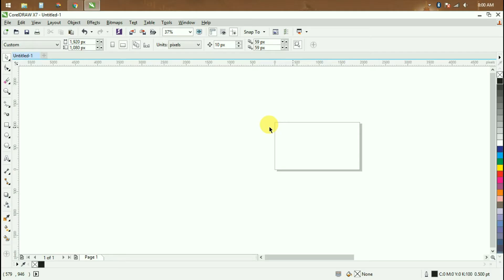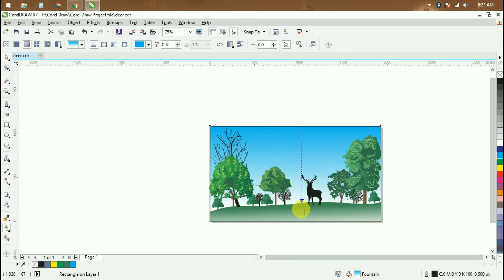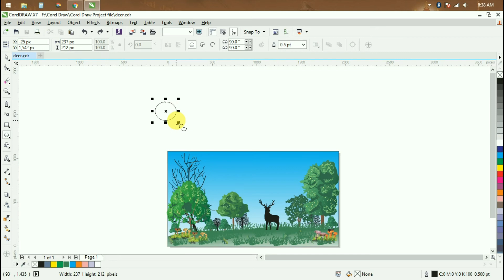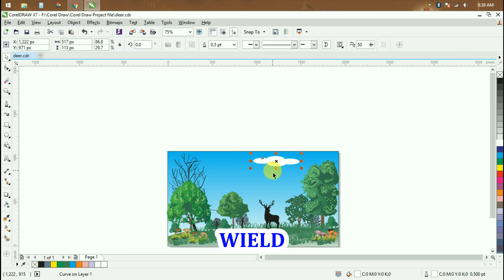COREL DRAW: How to make a deer scene in forest.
In this video it will show you to make the deer and other elements in the forest surroundings area, such as plants, tress, insects etc..